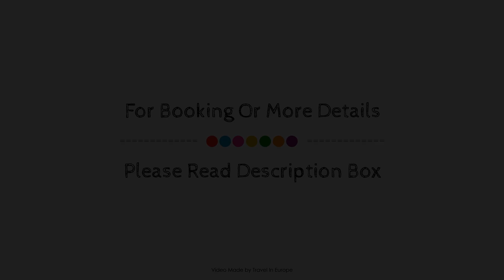ibis Metz Centre Cathedrale, France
Searching For
1. ibis Metz Centre Cathedrale
2. ibis Metz Centre Cathedrale Virtual Tour
3. ibis Metz Centre Cathedrale Rooms
4. ibis Metz Centre Cathedrale Amenities
5. ibis Metz Centre Cathedrale Videos
6. ibis Metz Centre Cathedrale Offers
7. ibis Metz Centre Cathedrale Deals
Audio Credit:
Track Title: Blank Slate
Artist: VYEN